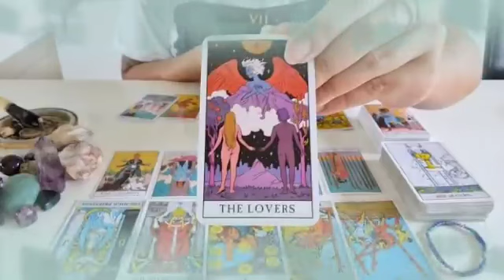برج الدلو ♒ من 18 إلى 24 يناير 2024 🫶 فضيحه كبيرة أووي😱فوق ما تتخيل😔إحذر يا دلو أرجوك🙏